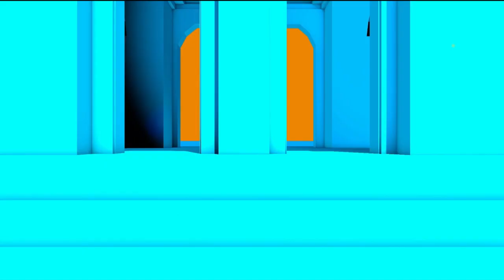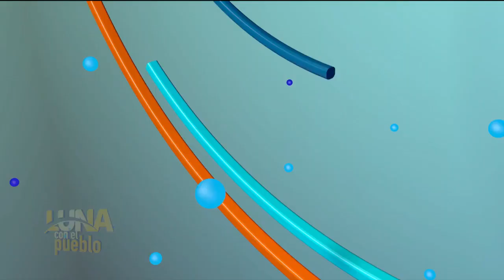LUNA CON EL PUEBLO 28 09 2022 B3